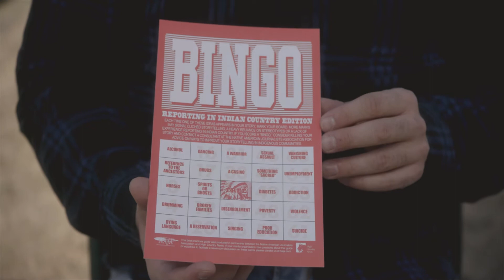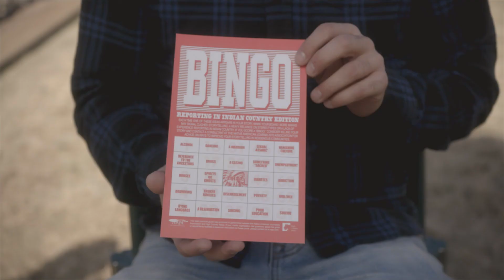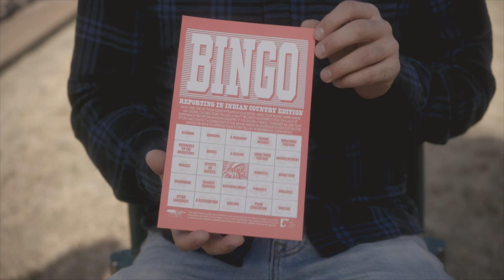NAJA Bingo Card featuring Graham Lee Brewer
How to use the NAJA Bingo Card as a newsroom resource, featuring journalist Graham Lee Brewer (Cherokee Nation).